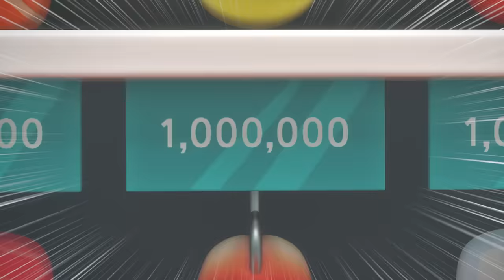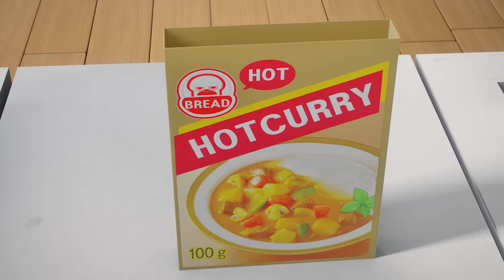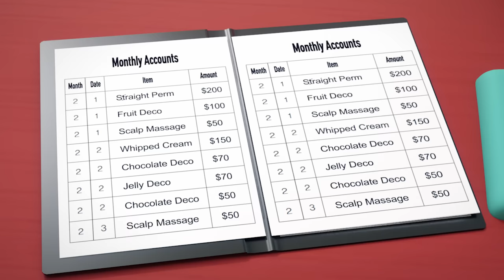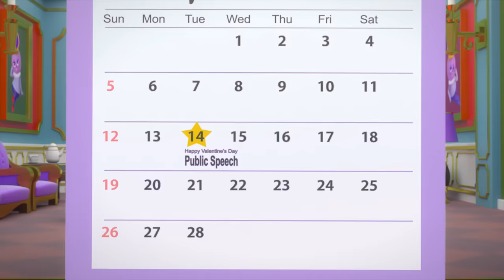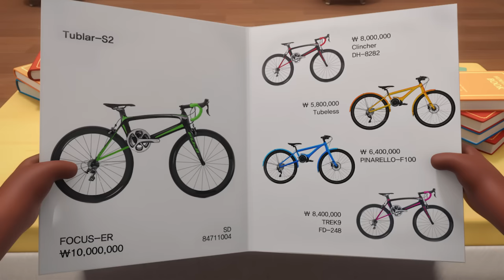BreadBarbershop | 100 min Compilation 3! | english/animation/dessert/cartoon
100 min Compilation 3!